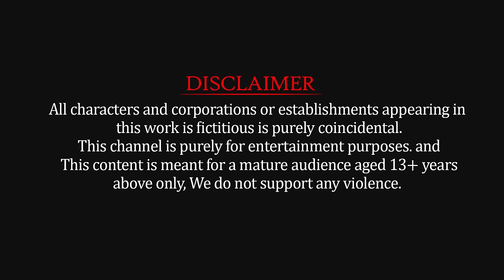African Elephant Vs Giant Tiger Attack Cow Buffalo Saved By Woolly Mammoth Vs Saber Tooth Tiger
African Elephant Vs Giant Tiger Attack Cow Buffalo Saved By Woolly Mammoth Vs Saber Tooth Tiger | roblox animals 3D